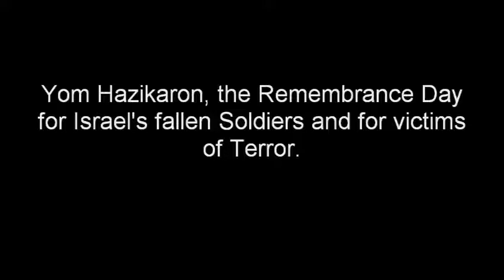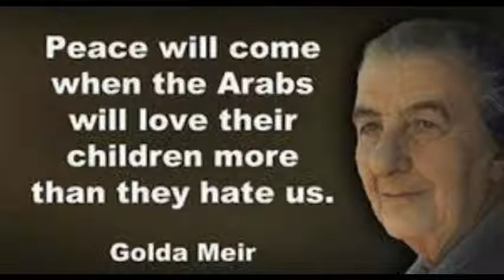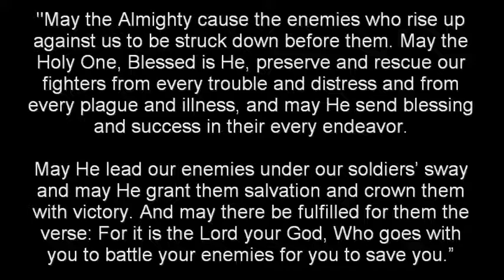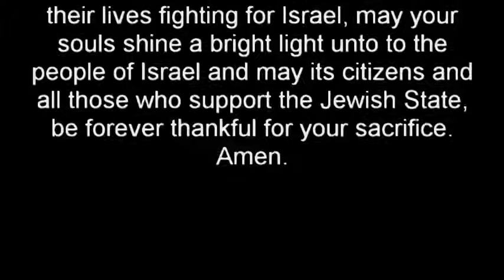Yom Hazikaron A Tribute to Israel's Fallen Soldiers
In this Video you will find out about Yom Hazikaron    A Tribute to Israel's Fallen Soldiers